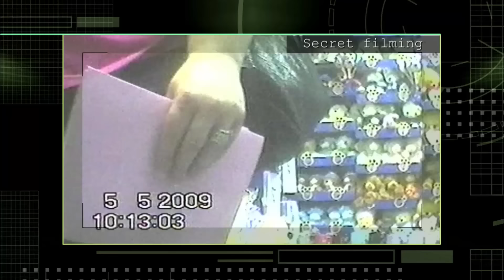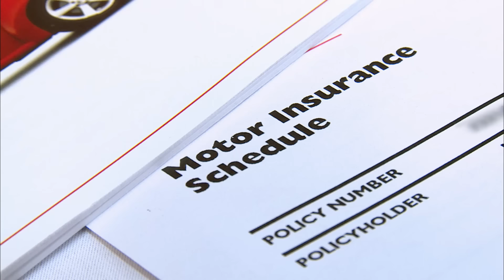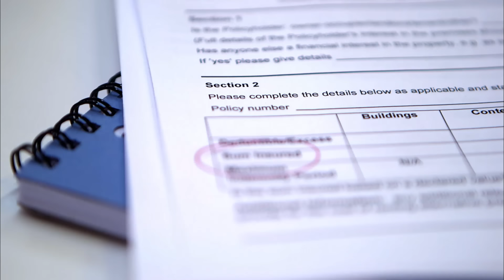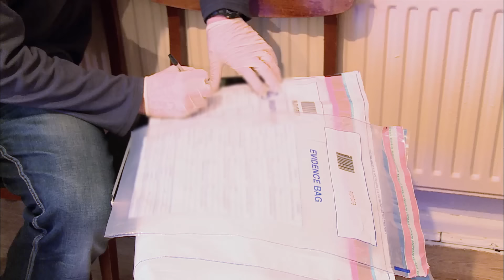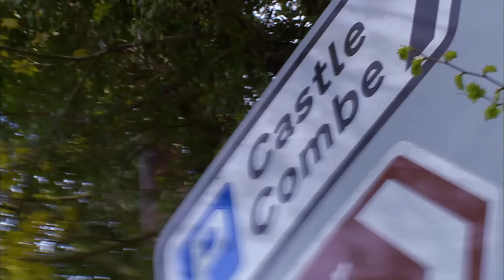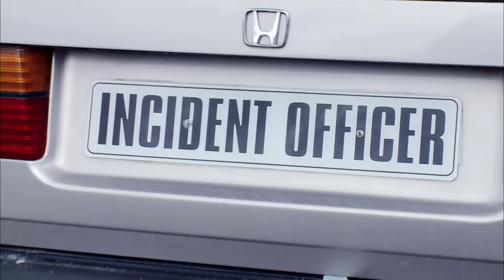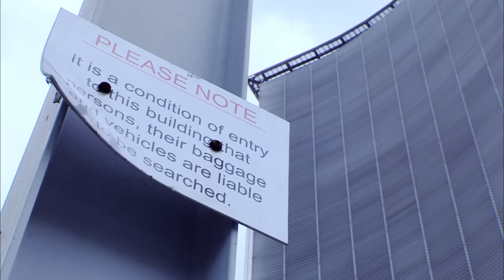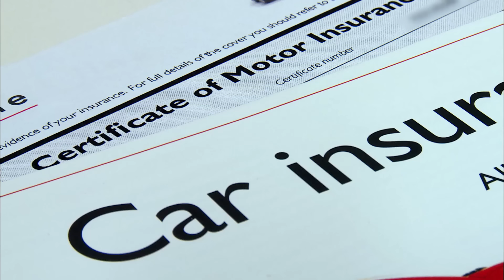Unmasking Compensation Fraud | Claimed and Shamed | Crime Documentary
Dive into the world of covert surveillance and personal injury claims as we unmask insurance scams and expose shocking compensation fraud. Watch as fraud evidence unfolds, revealing the truth behind disability fraud and the criminals caught in the act.

Claimed and Shamed S02 E05

0:00 - Insurance Fraud Epidemic
1:06 - Covert Surveillance Begins
2:00 - Exaggerated Personal Injury Claim
3:18 - Fraud Evidence Uncovered
5:01 - Courtroom Drama
7:09 - IED Operation: Ghost Brokers
9:06 - Arrest and Investigation
13:02 - High-Value Car Scam
17:36 - YouTube Video Evidence
24:34 - Real Accident Helpline Fraud

⚖️ Dive deep into the world of crime and justice with our latest investigations! Click the links below to uncover recent stories featuring gripping cases and legal insights!

Witness the dramatic downfall of brazen fraudsters caught in the act! In Claimed and Shamed, a team of skilled investigators unravel elaborate insurance scams, from staged accidents to bogus claims. Watch as they expose the truth, confront the perpetrators, and bring justice to light.

🎭 Peel back the mask of deception on Claimed and Shamed! Click the links below to witness the latest episodes exposing shocking insurance scams and fraudulent schemes!

Binge-Watch Claimed and Shamed's Most Shocking Cases! Click the links below to dive into playlists filled with jaw-dropping scams, outrageous schemes, and the satisfying takedowns of fraudsters!

Uncover the shocking truths behind real-life crime stories on Crime & Justice. Delve into captivating investigations, courtroom dramas, and the relentless pursuit of justice. From gripping mysteries to chilling criminal cases, explore the complexities of the legal system and the fight against crime.

Inspired by true crime investigations? Discover the real-life heroes behind the scenes on Curious? True Heroes! Dive into gripping stories of police officers, firefighters, and other brave individuals making a difference.